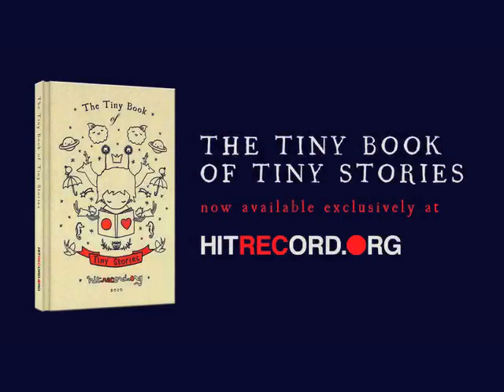HitRECord - DandeLion Sneeze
I give all credit to HitRECord, Wirrow, & RegularJOE for making this little film "DandeLion Sneeze"

& thank you hitRECord.org for making this film